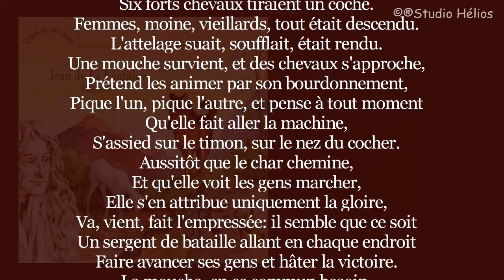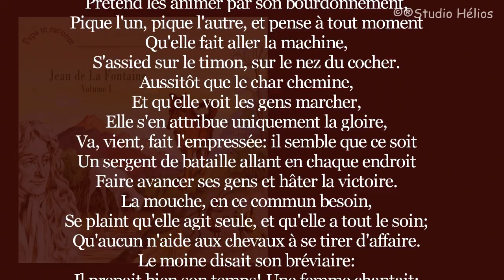Jean de la Fontaine - Le coche et la mouche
Papa te Raconte nous fait redécouvrir avec imagination, verve et malice les fables brillantes de Maître Jean de la Fontaine. Les animaux parlent vraiment, la cigale entend avec émoi le ton moqueur de la fourmi et chaque morale nous est enseignée avec chaleur, naturel, ironie et simplicité.